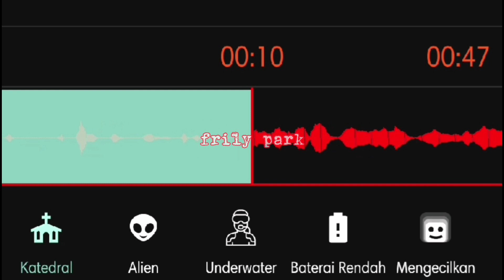firework katy perry audio edit || Audiolab